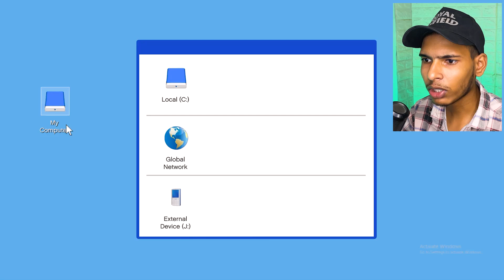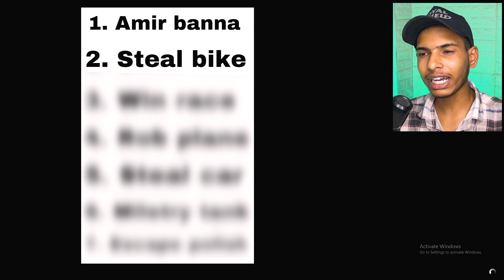Mythpat challge me playing gta5 for 7 days | Part 1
in this video mythpat challenhe me for playing gta 5 for days but 7 days are in game 7 days and i am douing lot of funney moment and i started with 0 ruppes and i rob a million dollar plane thats why you video you must watch this video.
chekout me & my videos
I Am KapiL. I make family friendly gaming video's with+(comedy)_Useful tips and tricks_ Enjoy with their friends and family.
And I Upload's Gameplay Videos with you my channel .

1.Mythpat challge me playing gta5 for 7 days
2. playing gta5 for 7 days
3.i played gta 5 for 7 days
4.gta5 gameplay playing for 7 days
5. gta 5 gameplay video playing for 7 days